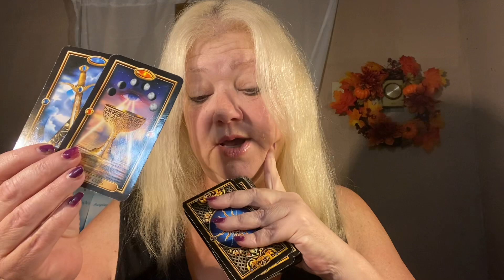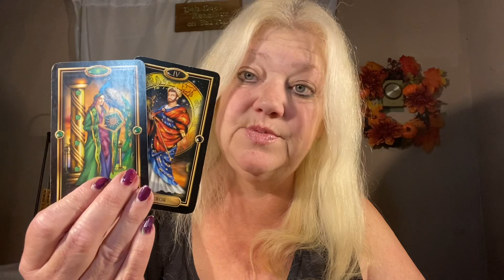WEEKEND MESSAGE JUNE 23-25, 2023 YOU KNOW THEY ARE STALKING YOU!!! 🤣💖💖